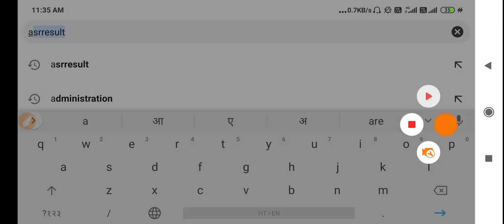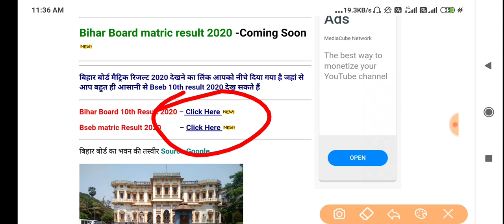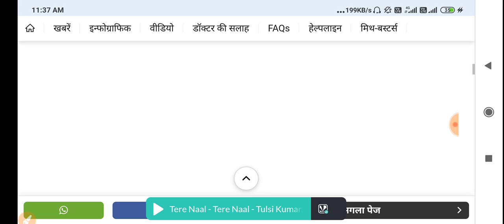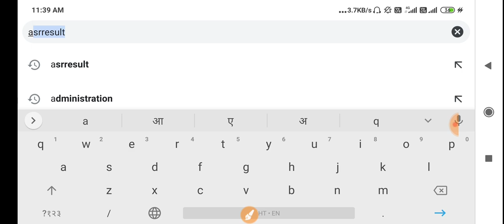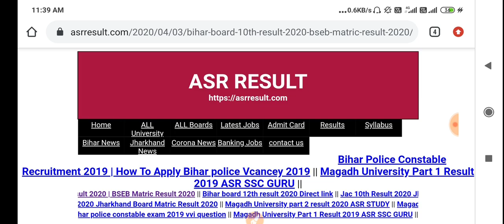Bihar board matric result 2020| बिहार बोर्ड मैट्रिक रिजल्ट आज दोपहर में जारी | Bseb 10th result 2020